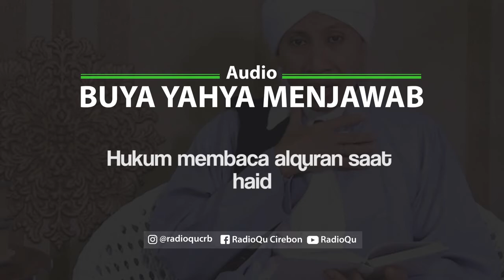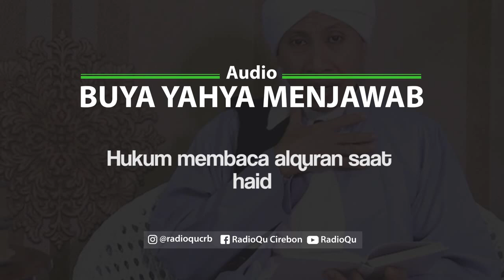#125 Hukum membaca alquran saat haid | Buya Yahya Menjawab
Hukum membaca alquran saat haid
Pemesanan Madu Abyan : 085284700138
Line : @radioqu_cirebon